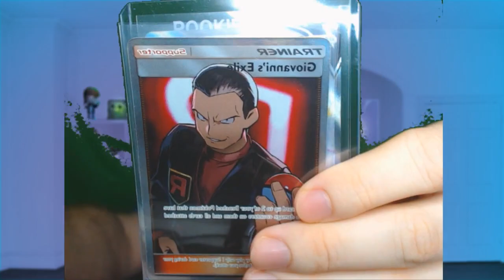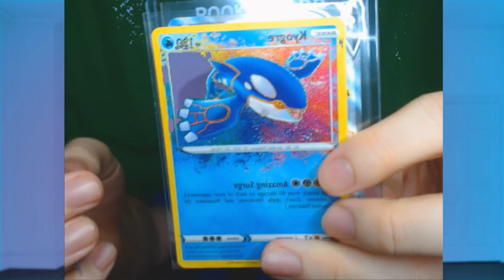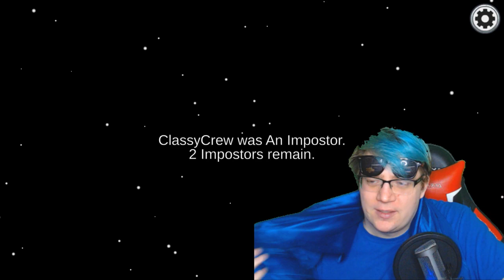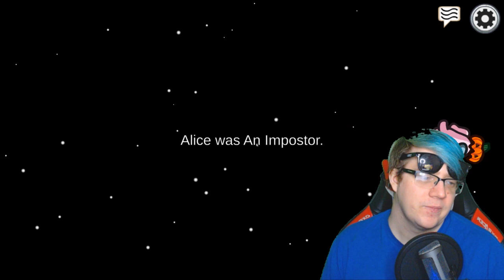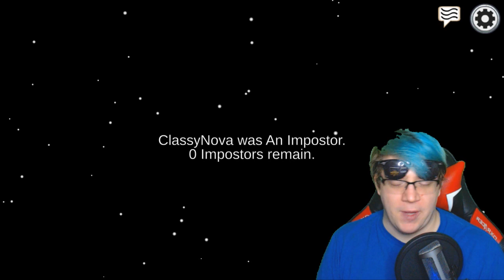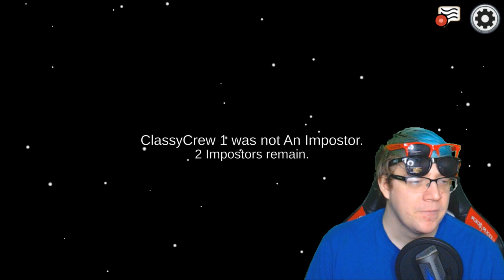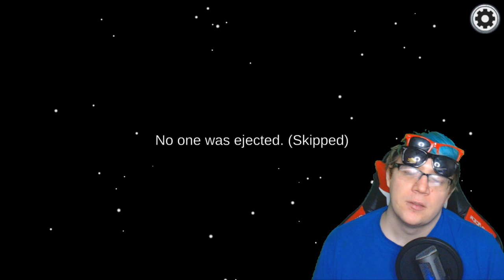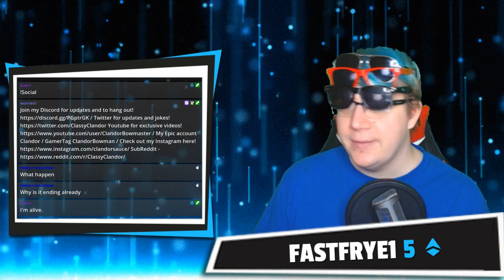Among us with viewers | IMPasta fav food is SUSghetti